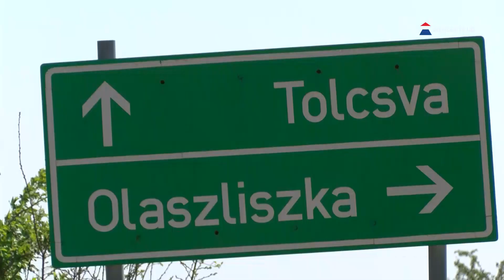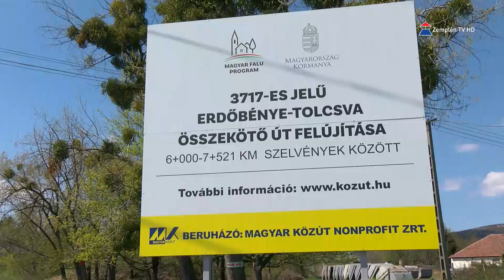Útfelújítások zajlanak térségünkben: Tolcsvánál teljes útzár lesz Erdőbénye felé